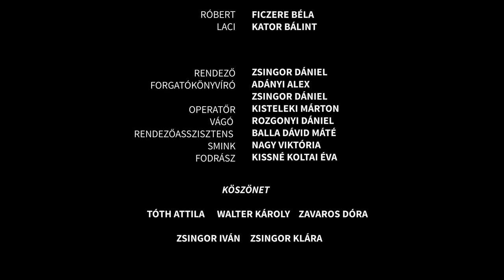Potyafuvar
Egy taxirablás káoszba fullad.

Taxisofőr: Lengyel Tamás
Boldi: Adányi Alex
Róbert: Ficzere Béla
Laci: Kator Bálint

Rendezte: Zsingor Dániel
Forgatókönyv: Adányi Alex, Zsingor Dániel
Operatőr: Kisteleki Márton
Vágó: Rozgonyi Dániel

Magyar Kisjátékfilm
2018